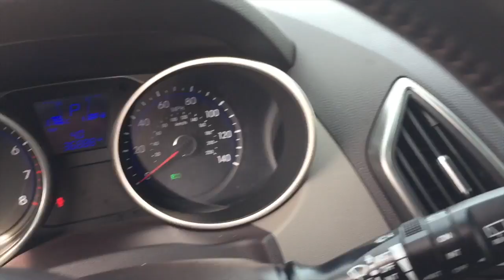2015 Hyundai Tucson P4963 - Bartlesville, OK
2015 Hyundai Tucson SE SUV

2015 Hyundai Tucson SE SUV - Stock
- VIN#: KM8JU3AG4FU995563

Serving Bartlesville, OK near Dewey, Nowata, Pawhuska, Ramona, Skiatook and Caney, KS and Coffeyville, KS

Patriot GMC Hyundai
2001 SE Washington, Blvd